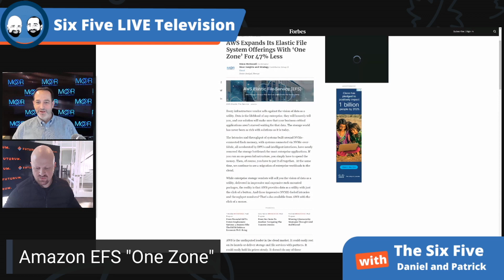Amazon EFS “One Zone” - Six Five Podcast - Episode 70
Amazon EFS “One Zone”